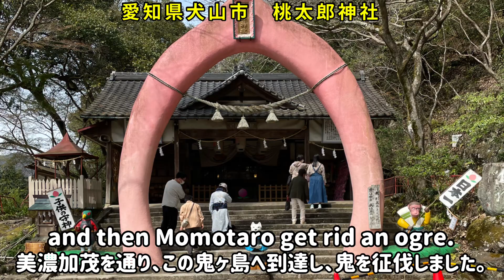【鬼ヶ島】岐阜県可児市には鬼ヶ島がある！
岐阜県可児市にある鬼ヶ島を紹介します。

【明智光秀公銅像】日本一凛々しい明智光秀像、爆誕！！　可児市・明智城跡地